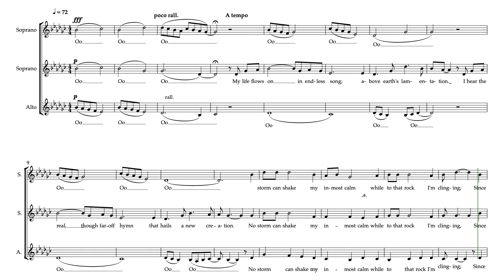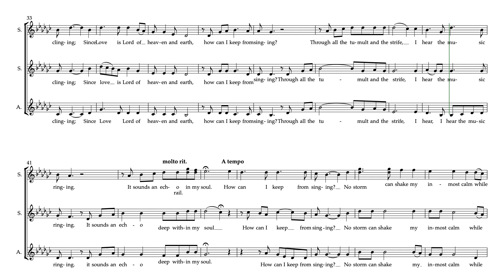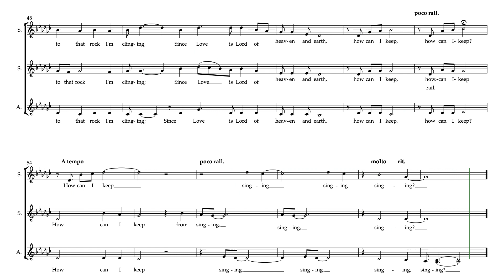How Can I Keep From Singing SOPRANO I SSA